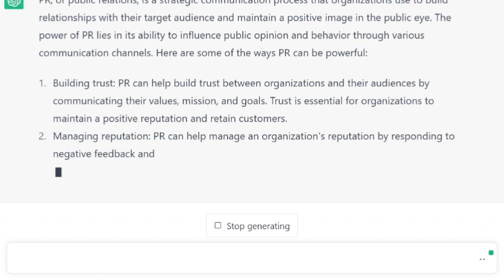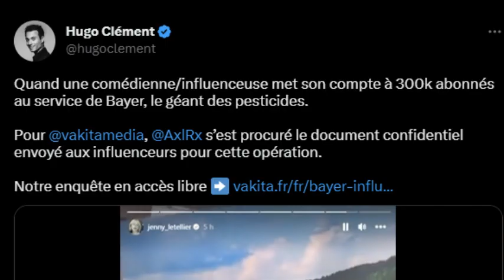MERP 2023 | Loane & Bassam | GenG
Team Loane & Bassam | GenG

Qui représentera la France aux concours internationaaux de créativité YoungPR CannesLions 2023 et PRWorldcup ? Votez pour votre équipe préférée avant le vendredi 24 mars à midi !